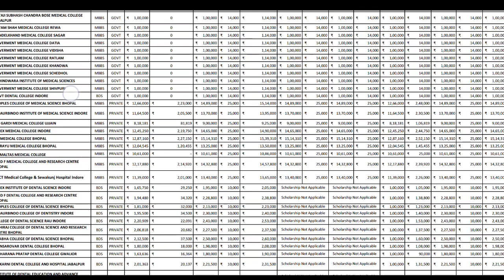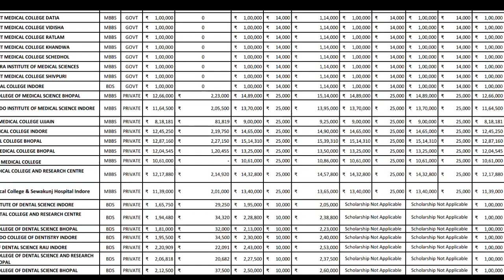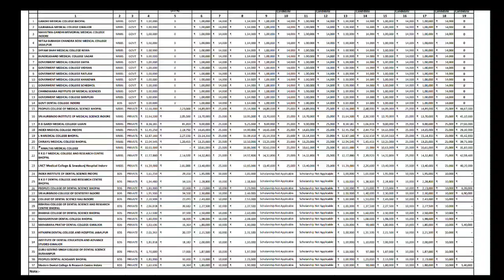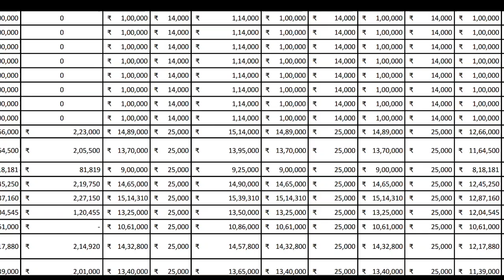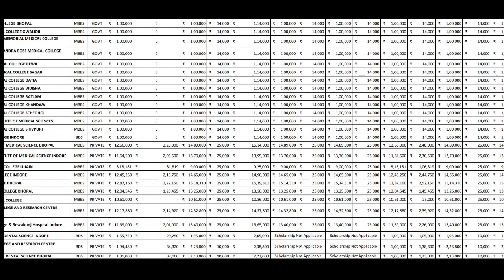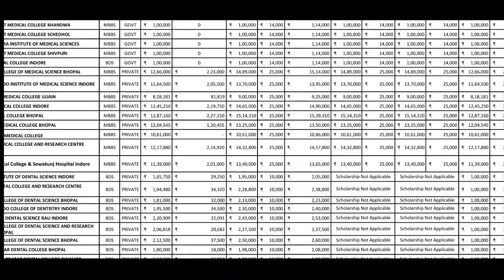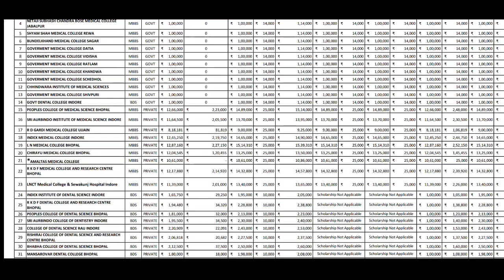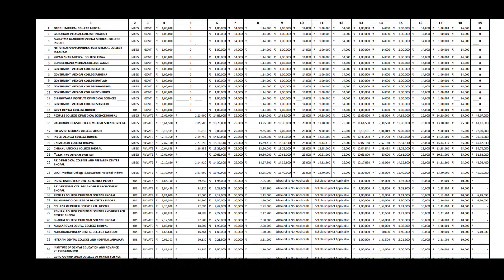fee chart of medical college madhyapradesh